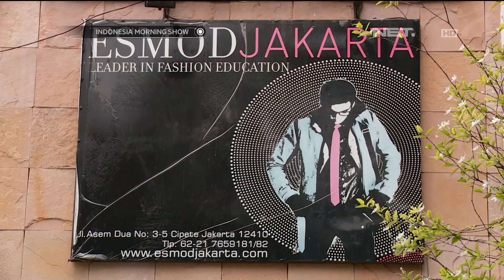Sekolah Mode Esmod Jakarta - IMS